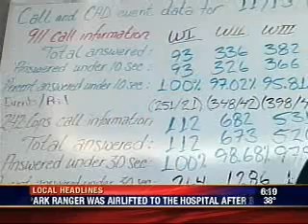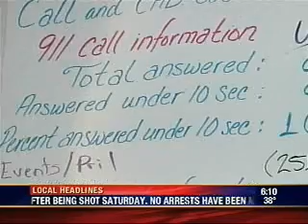Chat With The Chief 12/2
APD Chief Ray Schultz gives Doug a tour of the 911 emergency response program.